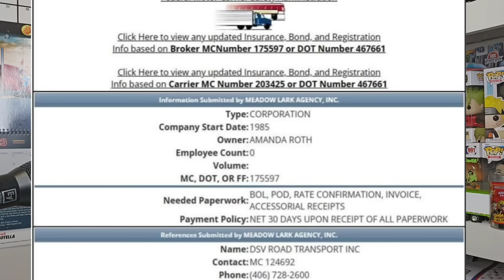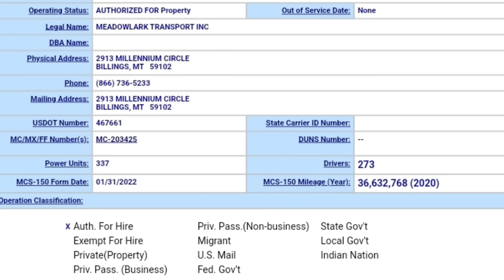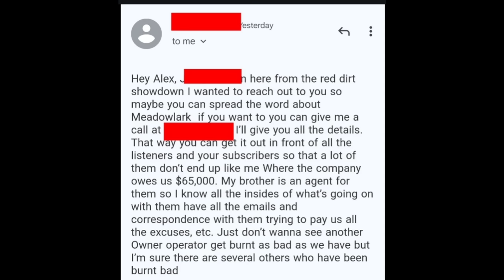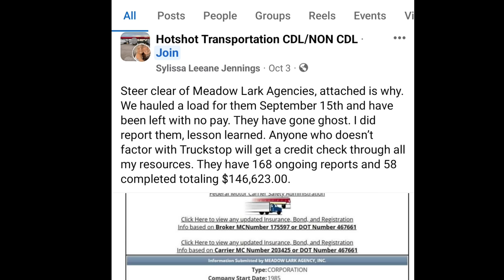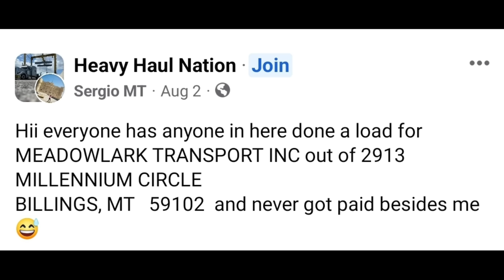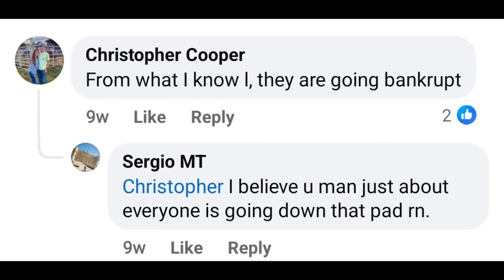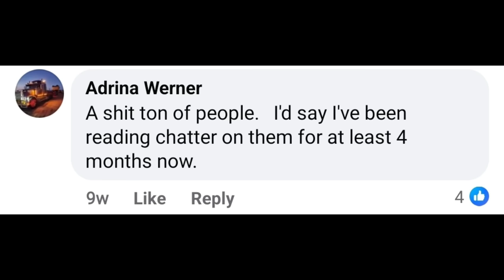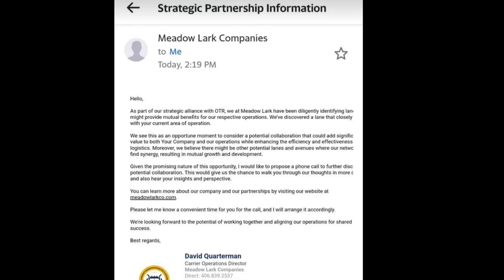Rumor Has It That Trucking Company Is Going Bankrupt In 48 Hrs & 278 Drivers Affected 🤯 Is It True??